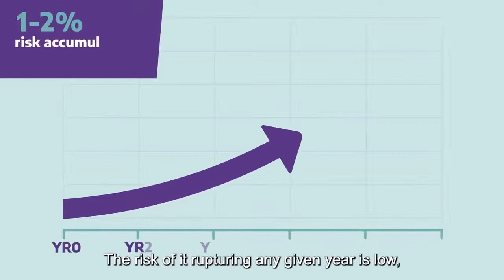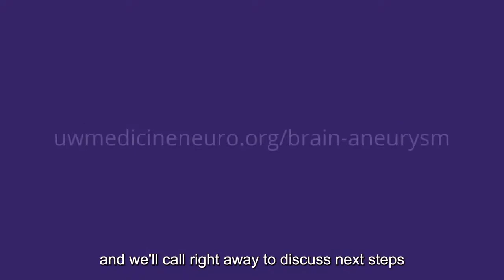Unruptured Brain Aneurysm Treatment – UW Medicine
Being diagnosed with an unruptured brain aneurysm can be scary. It's important to know that the condition is treatable. Still, you may have a lot of questions. What are the risk factors for an aneurysm rupture? What are treatment options, including endovascular coiling and surgery? Get answers to these questions and more plus learn about care at the UW Medicine Brain Aneurysm Center.

Timestamps:
0:36 What is a brain aneurysm?
0:41 What are the risk factors for a brain aneurysm rupture?
0:57 What are my brain aneurysm treatment options?
1:11 Are minimally invasive brain aneurysm treatments available?
1:42 How do I schedule a brain aneurysm consultation at the UW Medicine Brain Aneurysm Center?